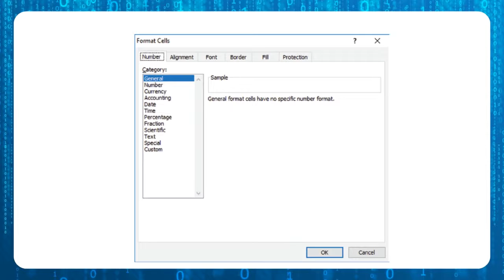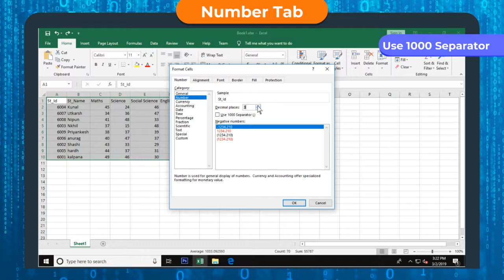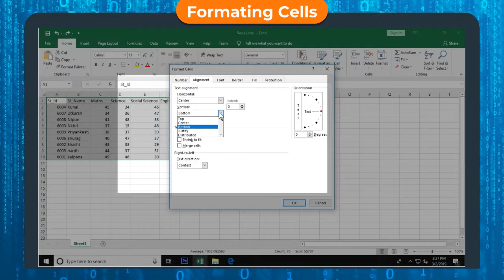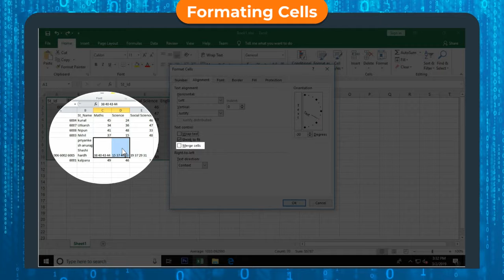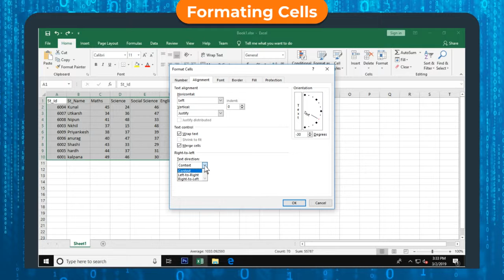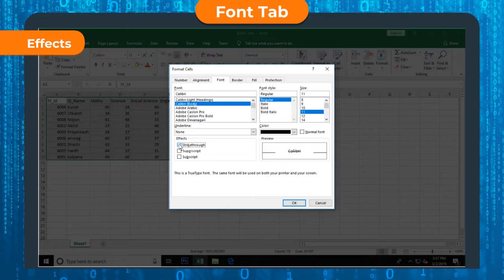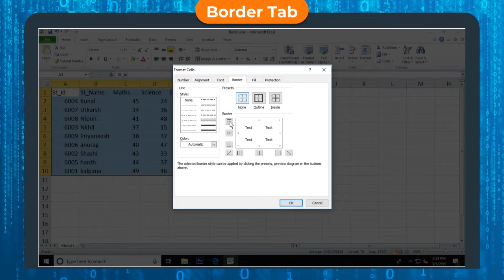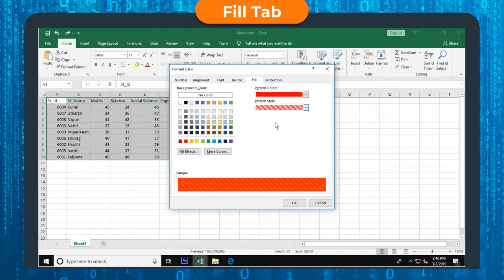Ch 8 Formatting Cells in MS Excel book -7